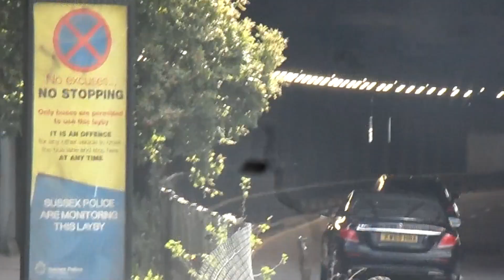Wright Eclipse 2 Volvo B7RLE Metrobus Crawley 6012 BN14CVA Short Ride on the Service 10 (Fastway)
Service 10 (Fastway) from Gatwick North Terminal to Gatwick South Terminal. 14/09/2024